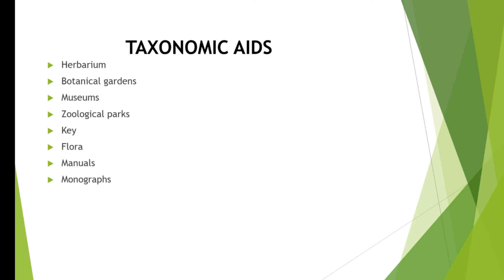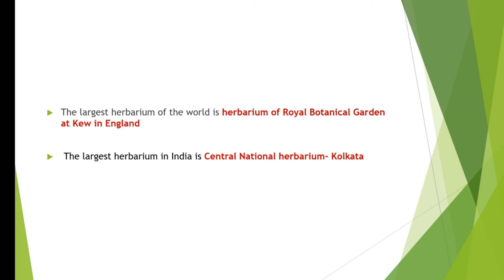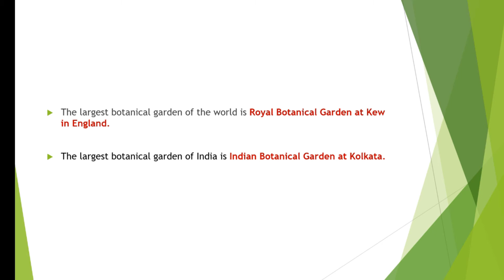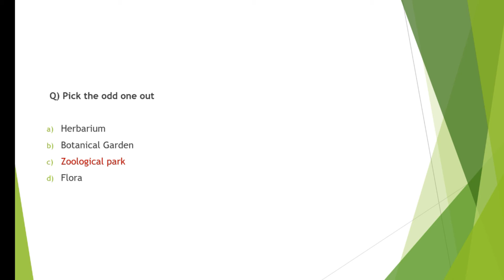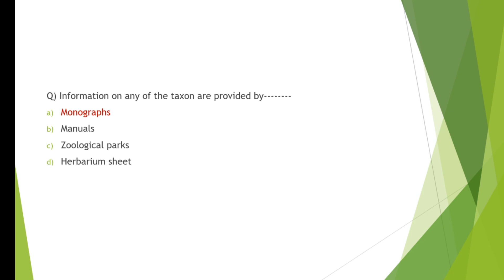Living world : Ktet natural science part 2